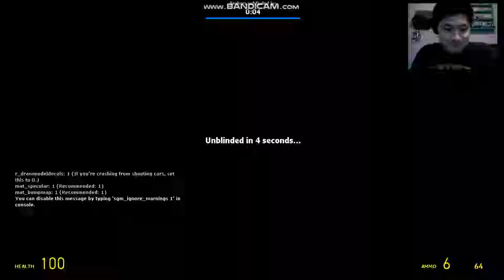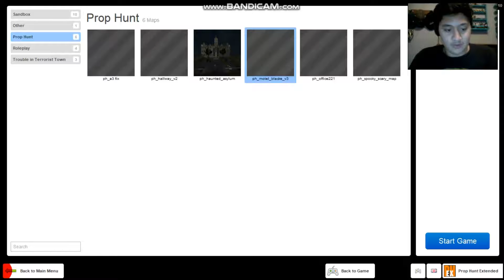Prop Hunt (Featuring Connor)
Hello im back with another video and sorry i havnt posted in a while i have been busy, so yeah. so today im back with connor and were playing prop hunt once again so hope you guys enjoy

Spykiler354

Noah Symonds